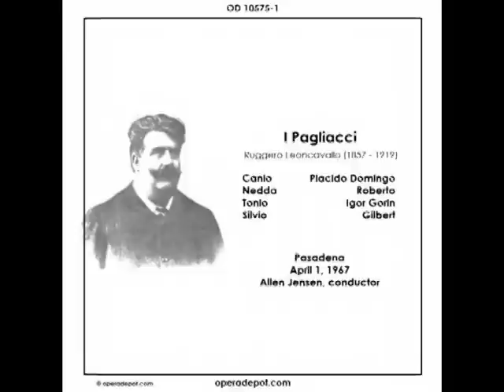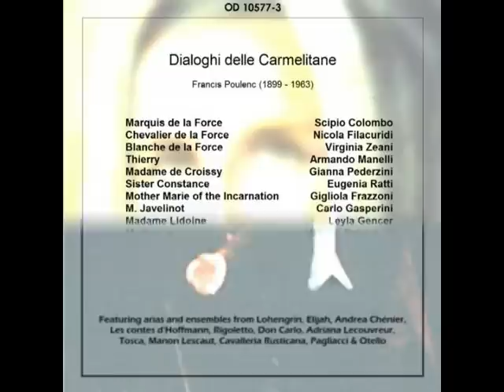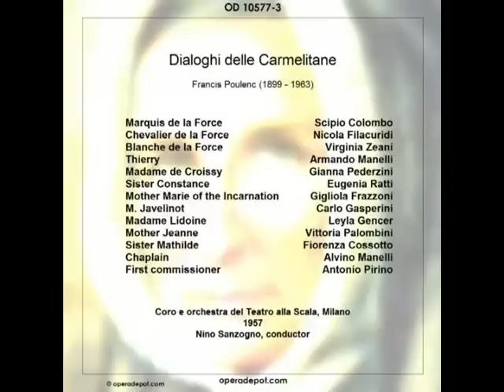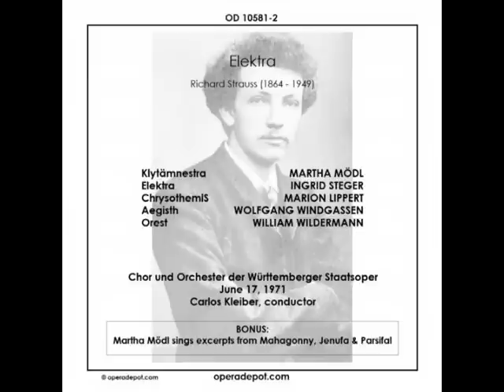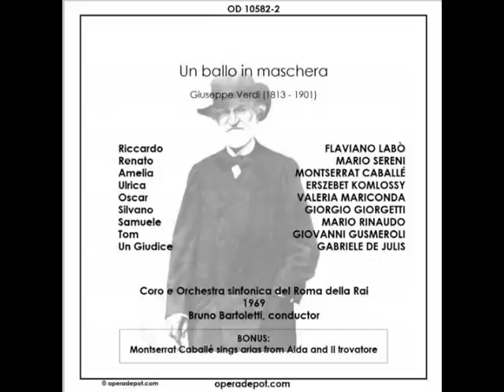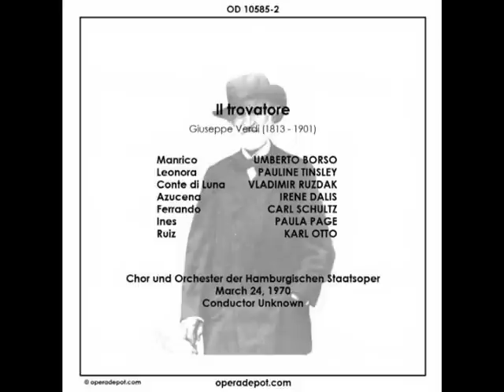Boris Christoff sings the death scene from Boris Godunov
Boris Christoff sings the death scene from Mussorgsky's Boris Godunov.

1958